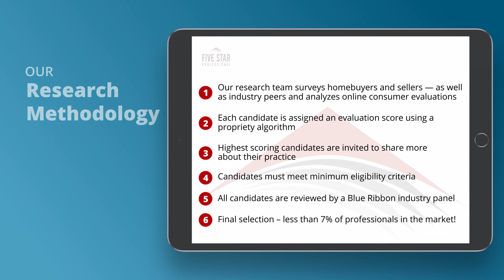2020 Philadelphia Five Star Mortgage Professional Louis Tulio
Louis Tulio wins the 2020 Five Star Mortgage Professional Award! Five Star Mortgage Professionals represent those who are outstanding in their field. Winning Professionals are selected as a result of a rigorous and objective research process. For any market, each year’s field of winners represents no more than 7% of professionals within the market.